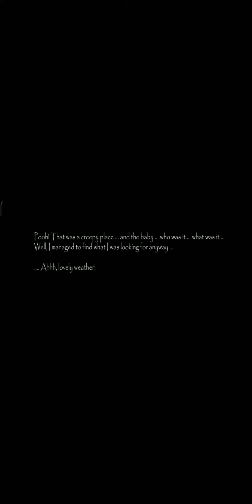Slendrina - The Asylum Full Gameplay || Horror Gameplay #3